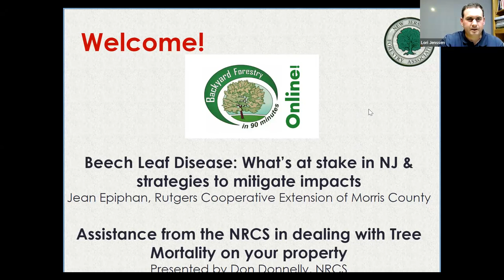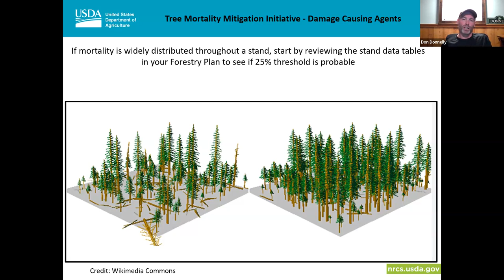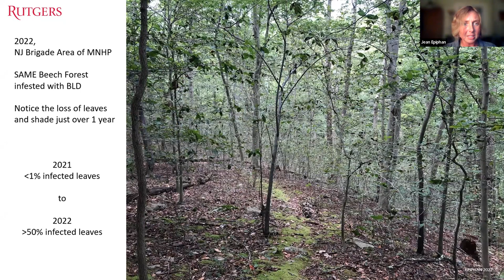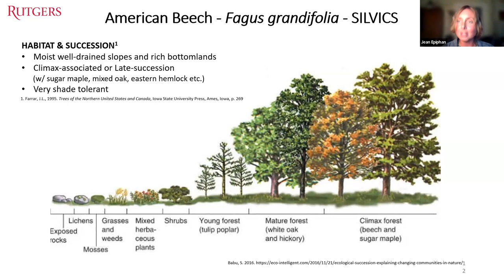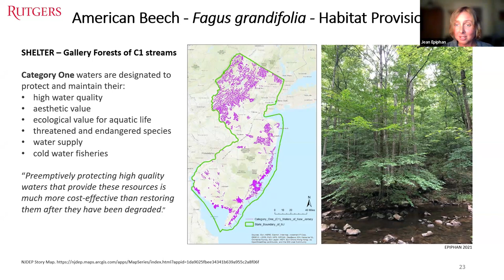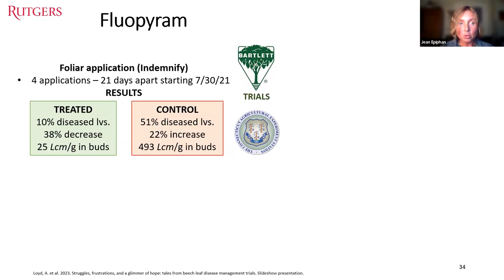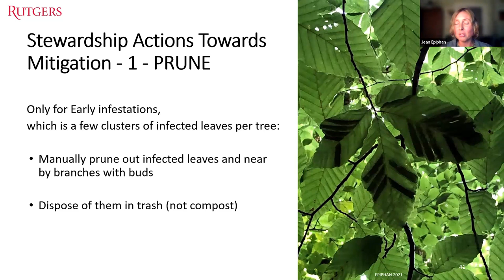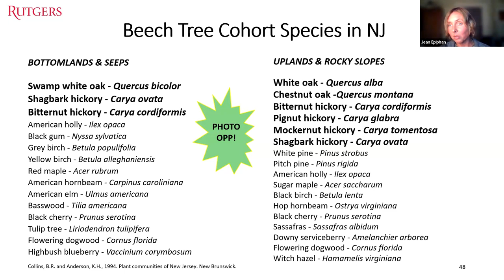NJFA's Backyard Forestry in 90 Minutes (online!) Program (September 2023)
Agriculture & Natural Resources Agent & Assistant Professor Jean Epiphan of Rutgers Cooperative Extension of Morris County will give an in-depth presentation on Beech Leaf Disease.  You don't want to miss this talk!